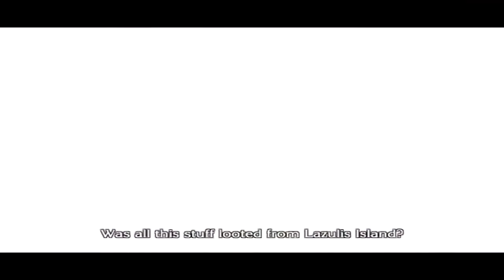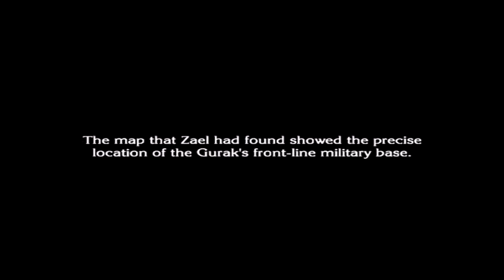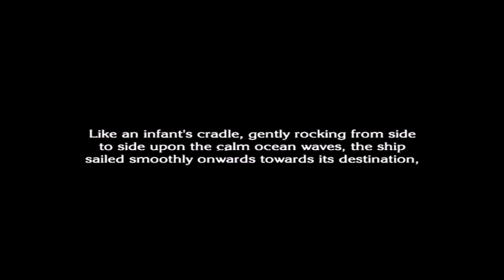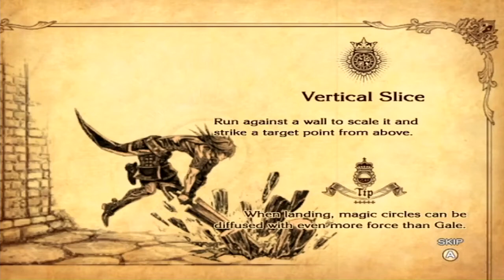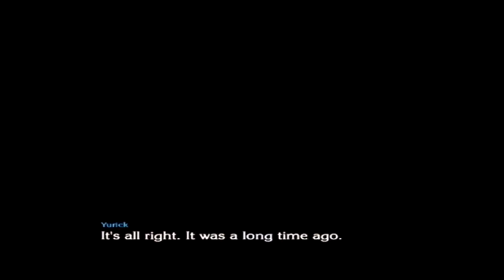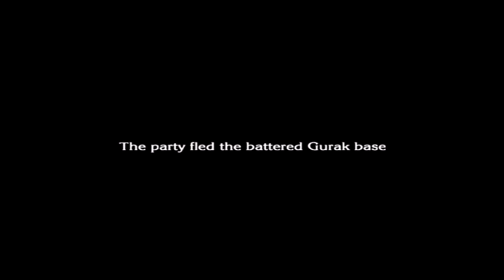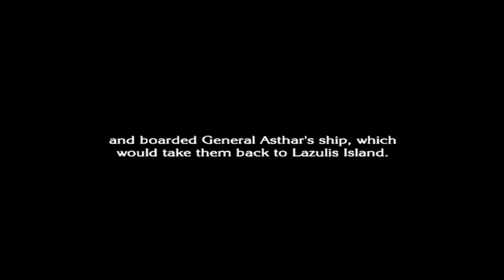The Last Story (Wii) - Chapter 16 Gurgs Military Base